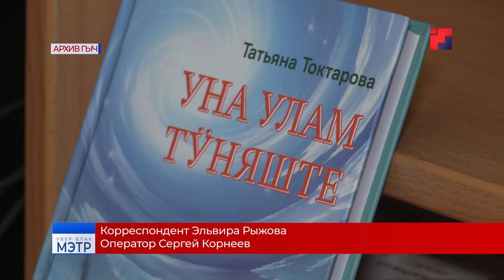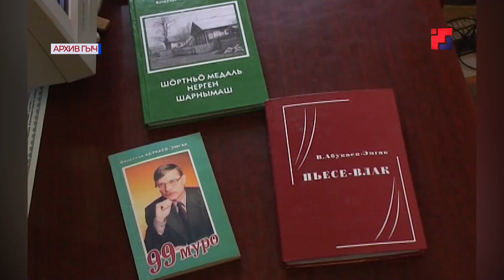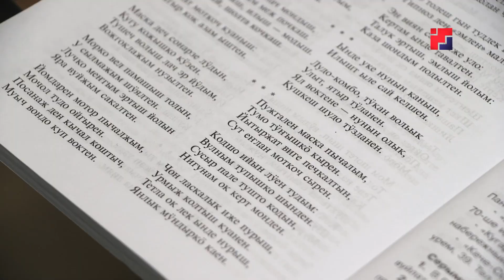«Марий Эл ТВ»: В Йошкар-Оле проходит конкурс «Серебряный родник»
В Йошкар-Оле среди молодых талантов, которые ищут себя в поэзии, прозе, драматургии, журналистике, проходит конкурс «Серебряный родник». Сюжет Эльвиры Рыжовой.